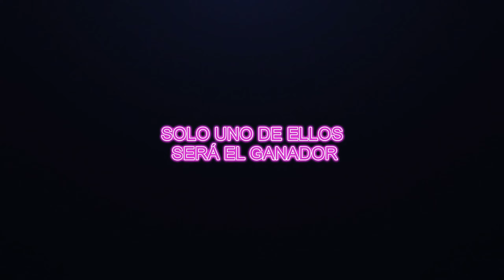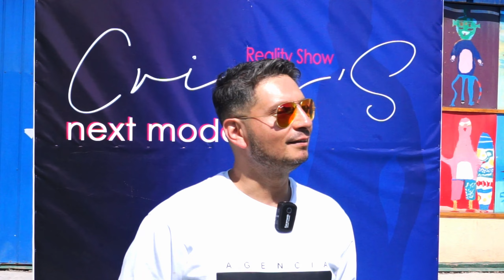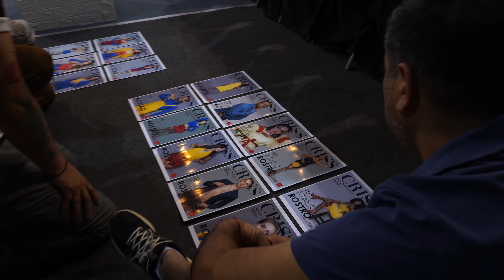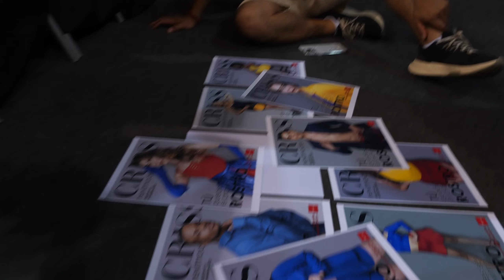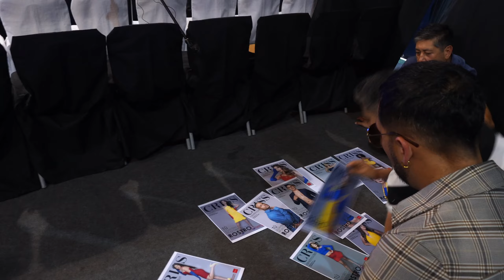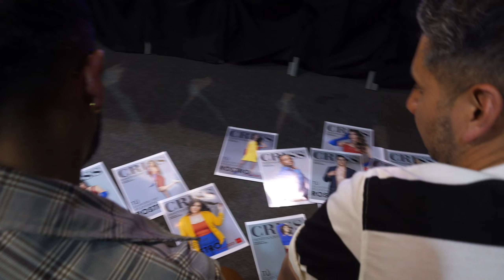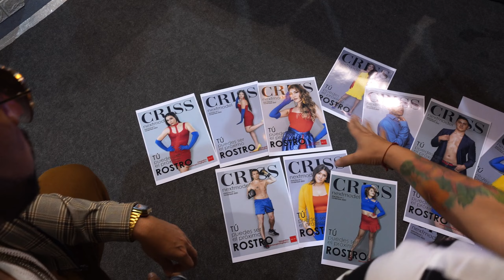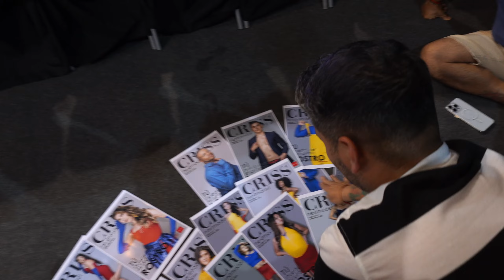CAPÍTULO 4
Hoy presentamos el CAPÍTULO 4 de nuestro reality show crissnextmodel2023. Un reality show que muestra el trabajo de modelos por lograr ser EL MODELO INTEGRAL en pasarela, fotografía y en la conducción,

DIRECCIÓN GENERAL: @cristiancmeza
ASISTENTE DE PRODUCCIÓN: @hector_luna_cortez
PRODUCCIÓN AUDIOVISUAL: @colin.studios
FOTÓGRAFOS: @montanophotography._ @lentedelrey @leonardo.hernandez.3110 @n0t.t0day